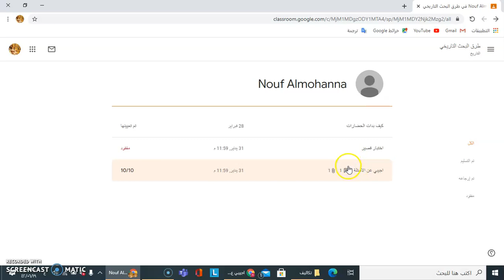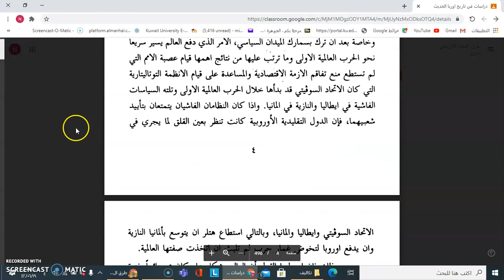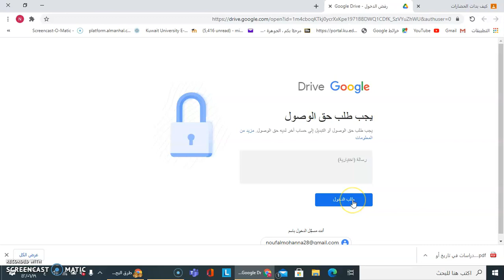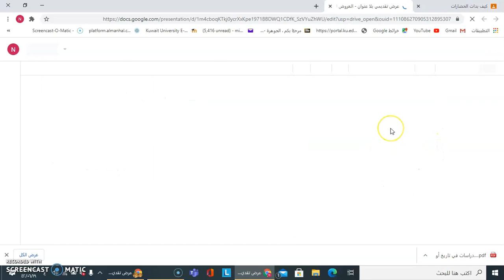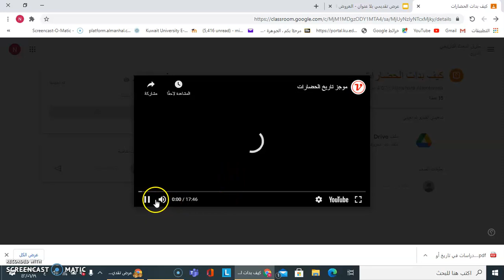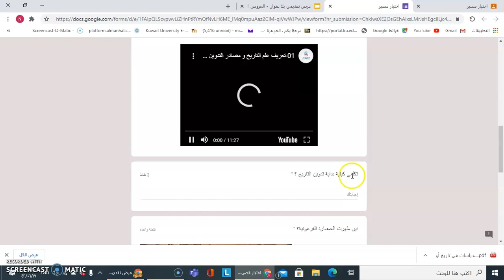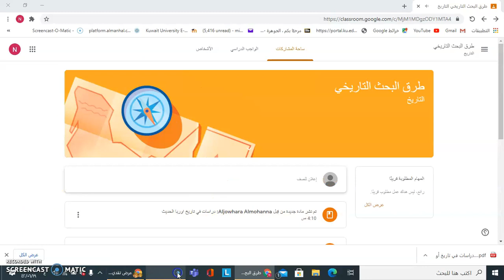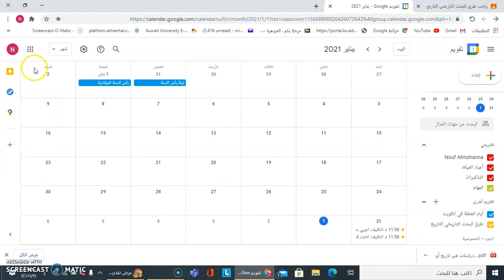Classroom: Tutorial 16, Part 16